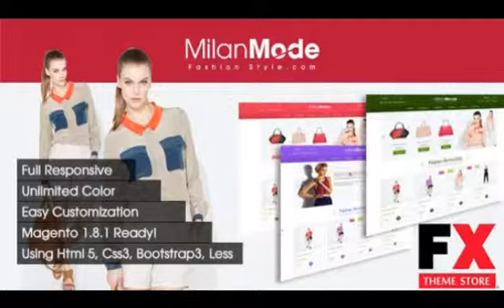Preview HT MilanMode - Responsive Magento Theme TForest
Preview and Download New Fxtheme 2510CodeTheme HT MilanMode is an elegant extremely customizable and easy to use premium Magento theme with powerful theme framework built-in
  Created
          22 April 14

          Last Update
          22 April 14

          Columns

            3

          Compatible Browsers

          Software Version

            Magento 1.8.1.0, Magento ...